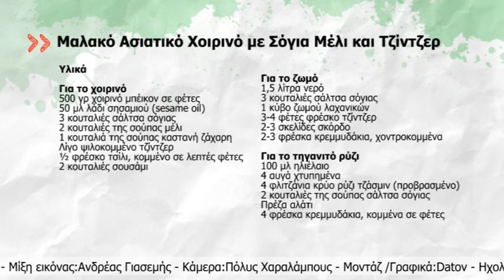Μαλακό Ασιατικό Χοιρινό με Σόγια Μέλι και Τζίντζερ - Μεγάλο Ζεστό Μπισκότο με Σοκολατάκια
Μαλακό Ασιατικό Χοιρινό με Σόγια Μέλι και Τζίντζερ

Υλικά
Για το χοιρινό
500 γρ χοιρινό μπέικον σε φέτες
50 μλ λάδι σησαμιού (sesame oil)
3 κουταλιές σάλτσα σόγιας
2 κουταλιές της σούπας μέλι
1 κουταλιά της σούπας καστανή ζάχαρη
Λίγο ψιλοκομμένο τζίντζερ
½ φρέσκο τσίλι, κομμένο σε λεπτές φέτες
2 κουταλιές σουσάμι

Για το ζωμό
1,5 λίτρα νερό
3 κουταλιές σάλτσα σόγιας
1 κύβο ζωμού λαχανικών
3-4 φέτες φρέσκο τζίντζερ
2-3 σκελίδες σκόρδο
2-3 φρέσκα κρεμμυδάκια, χοντροκομμένα

Για το τηγανιτό ρύζι
100 μλ ηλιέλαιο
4 αυγά χτυπημένα
4 φλιτζάνια κρύο ρύζι τζάσμιν (προβρασμένο)
2 κουταλιές της σούπας σάλτσα σόγιας
Πρέζα αλάτι
4 φρέσκα κρεμμυδάκια, κομμένα σε φέτες
Μεγάλο Ζεστό Μπισκότο με Σοκολατάκια, Ψημένο σε Τηγάνι με Παγωτό Βανίλια και Σάλτσα Καραμέλας

Υλικά
240 γρ αλεύρι για όλες τις χρήσεις
½ κουταλάκι του γλυκού μαγειρική σόδα
½ κουταλάκι του γλυκού αλάτι
140 γρ ανάλατο βούτυρο (θερμοκρασία δωματίου)
100 γρ καστανή ζάχαρη
100 γρ ζάχαρη
1 μεγάλο αυγό
2 κουταλάκια του γλυκού εκχύλισμα βανίλιας
150 γρ σοκολάτα κομμένη σε κομματάκια

Παγωτό βανίλια
Σάλτσα καραμέλας
½ κουταλάκι του γλυκού θαλασσινό αλάτι